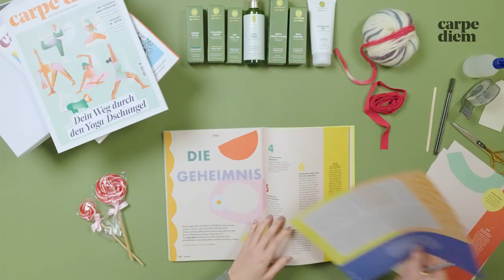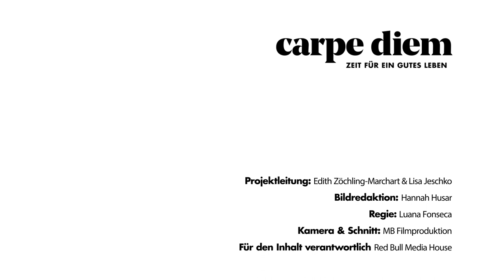Gesichtspflege kreativ verpacken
Beschreibung: Es ist eine Liebeserklärung an deine Haut: Mit dem hochwertigen Gesichtspflege-Set von Primavera tust du dir Gutes. Wir zeigen dir, wie du das Set als Geschenk verpacken kannst.